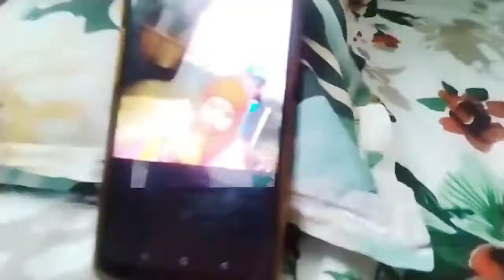bengalivloggermona নানা অসুবিধা থাকা সত্ত্বেও আজকের ব্লগ পোস্ট করলাম